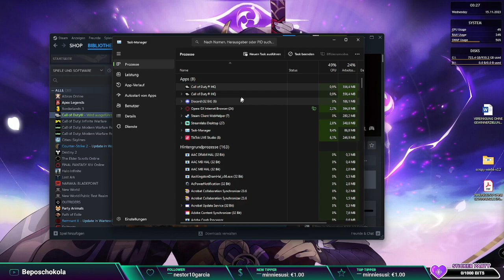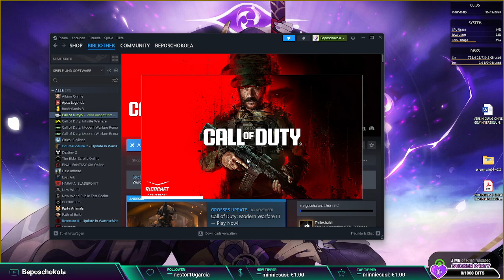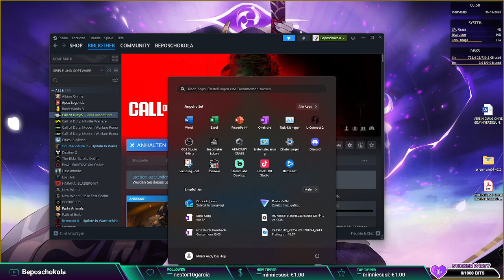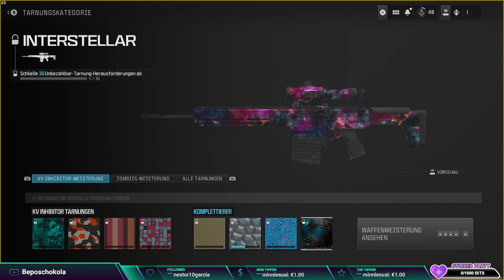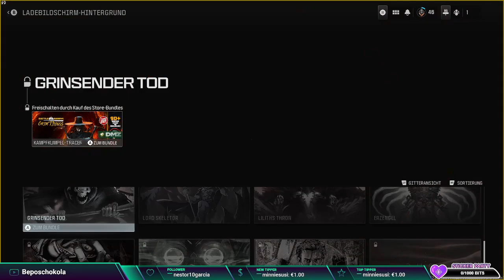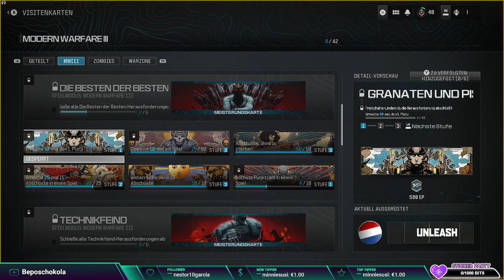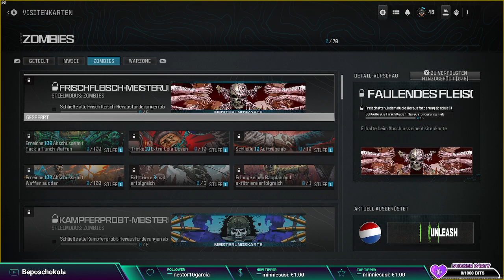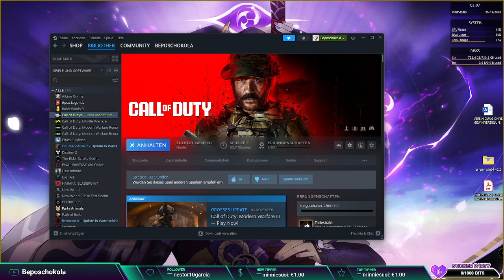Let's play Call of Duty Modern Warfare lll Part #05